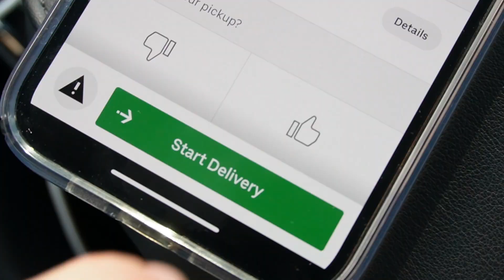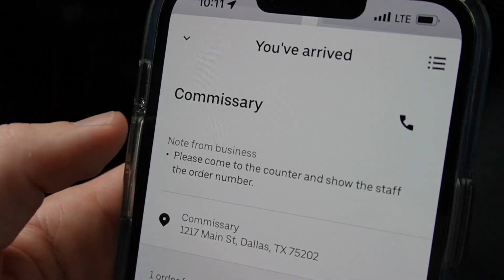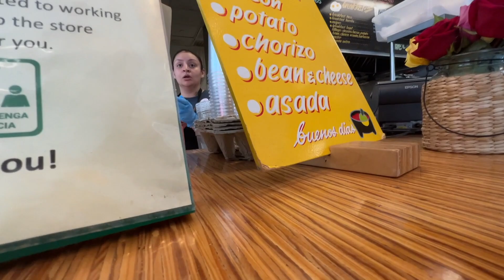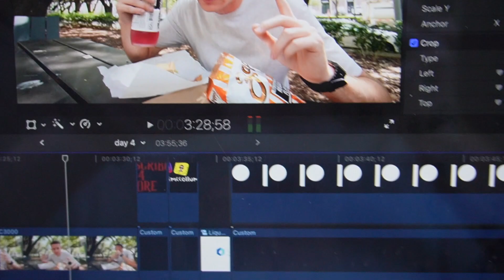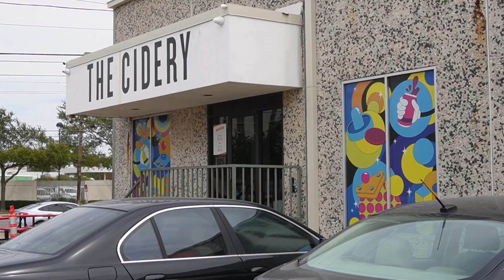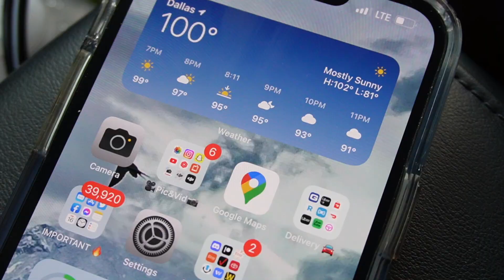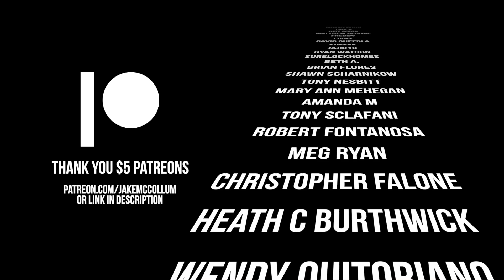Day 4: EXTREME DALLAS DELIVERIES | Working Uber Eats, Doordash, & Favor Delivery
Thank You Patrons for Your Support - $2 Tip Jar & $5 Member Perks

Run with Favor Delivery!